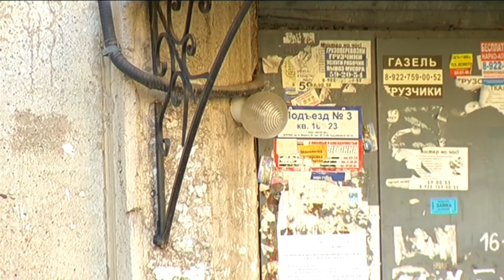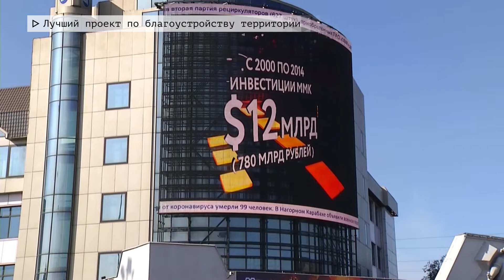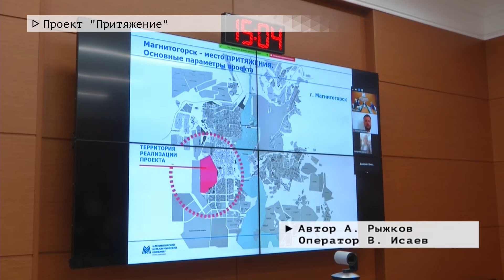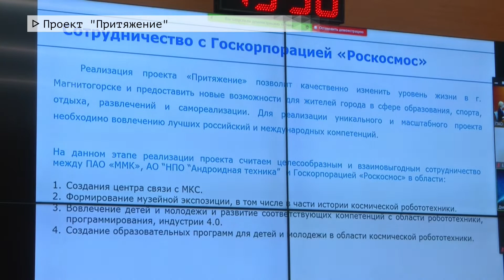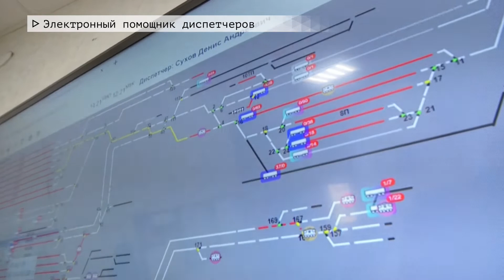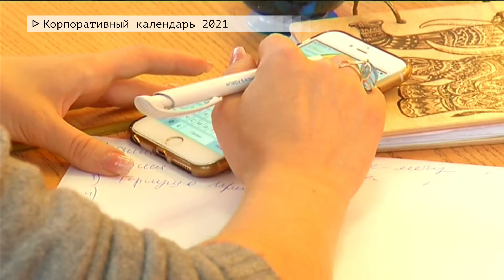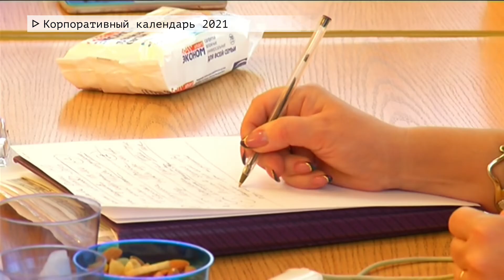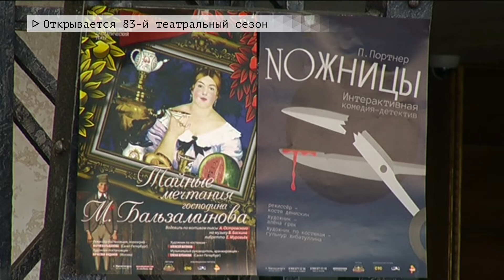Время местное Эфир: 28-09-2020